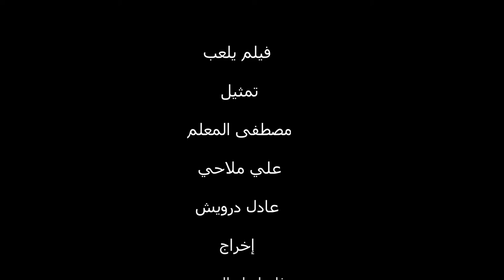فيلم يلعب - مسابقه سديم ٣ - ٢٠٢٠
فيلم الى مسابقه سديم ٣